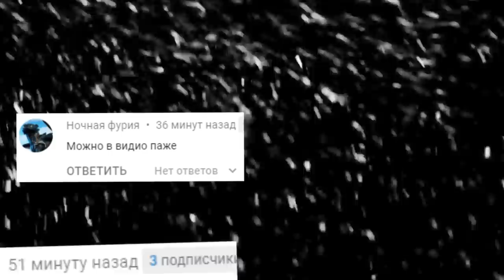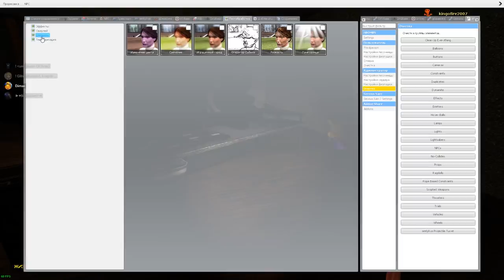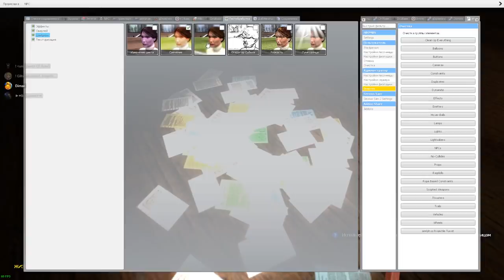ПЯТЬ НОЧЕЙ С МИККИ МАУСОМ ГАРРИС МОД FNAF COOP ► Garry's Mod